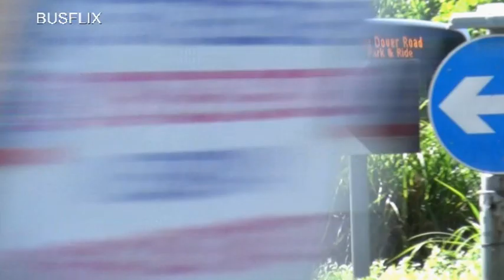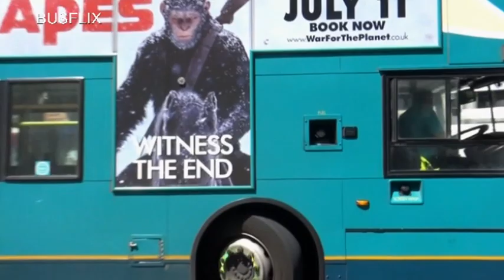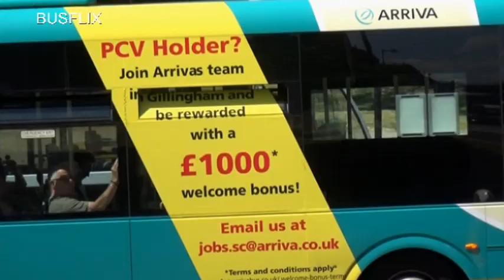Busflix 166 Kent June 2017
Filmed in:
Dover, Canterbury,  Ashford, Maidstone,  & Chatham.

Features buses from: Stagecoach, Regent Coaches, Arriva, Nu Venture, Chalkwell & ASD Coaches.